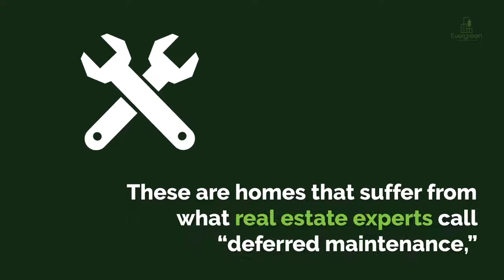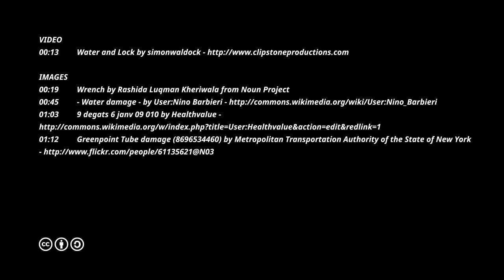Your New Home You Put a Ring on it, Now You Need to Maintain it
In a perfect world, a home would maintain itself, without you having to spend any money or put in any work. "Deferred maintenance," or neglecting to do what is necessary to keep our home sale-ready can come back to haunt you when it comes time to sell your home, and will be reflected in the types of offers you receive. Make sure you keep these home maintenance tips in mind.

Evergreen Properties and Investments is dedicated to educating and advising clients on the individual real estate needs that they may have so that they can make informed decisions for themselves and their family. Customer service and building lifetime relationships is central to our mission, and we proudly serve Long Beach, California and the surrounding communities.